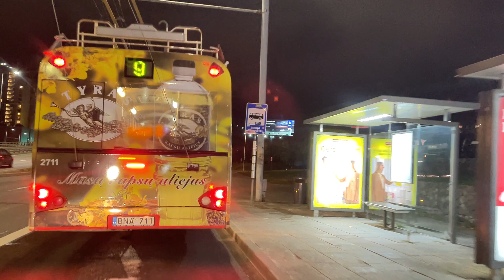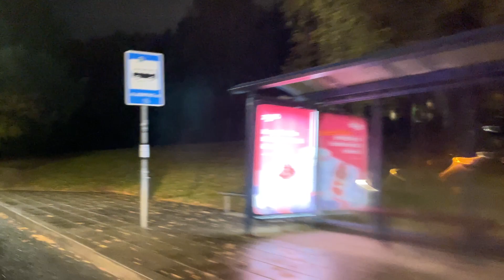Маршрут 55, Lazdynai - Santariškės